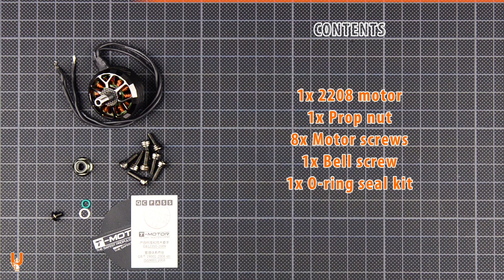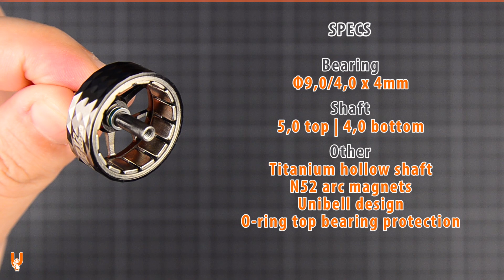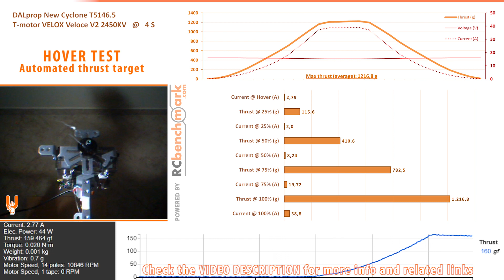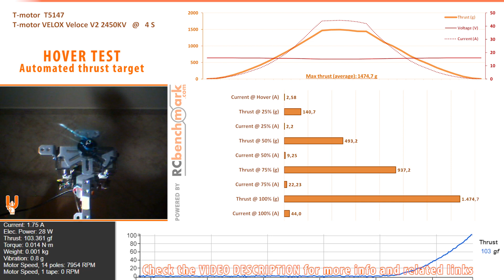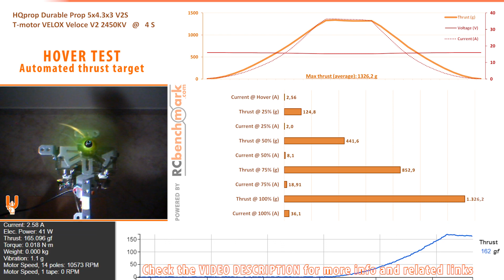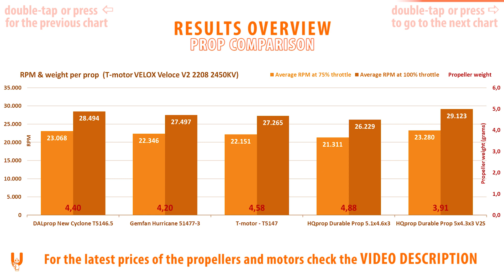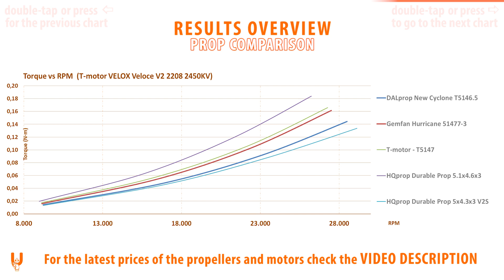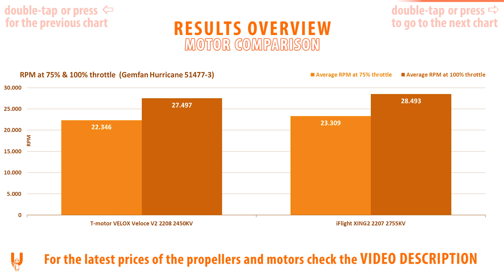T-motor Velox VELOCE V2208 V2 2450KV motors : Thrust, Efficiency, RPM & Torque on 5" & 5.1" props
Find out more about PCBWAY and take advantage of their $5 welcome bonus

The new Velox VELOCE V2208 V2 motors from T-motor are available in three versions: 1750KV, 1950KV and 2450KV. There is also a 2207.5 version available.
I tested the 2450KV version on 4S with various 5" / 5.1" props and in this video you will find the thrust, efficiency, torque and RPM results, with plenty of comparison charts and graphs.
I hope you enjoy all the details and test data I have included in this new format - let me know if you have any comments!

( for the latest prices check the links below )

👉 First introduction to my motor / prop / BNF tests series (currently upgraded to the 1585 thrust stand) (YT)
👉 Motor & Propeller tests playlist (YT)

Legend:
AE = AliExpress
BG = Banggood
EB = Ebay
GET = GetFPV

INDEX
00:00 Intro
00:37 Motor specs
02:17 SPONSOR
02:32 Prop specs
03:41 Test footage
06:13 SUPPORT
06:37 Test results